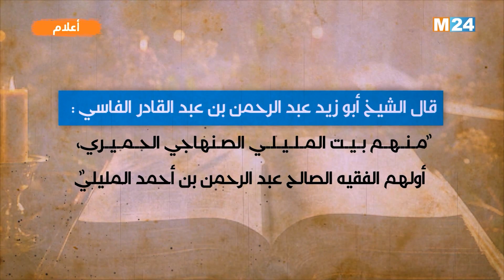أعلام..أبو زيد عبد الرحمن المليلي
لمتابعتنا

لتحميل التطبيق